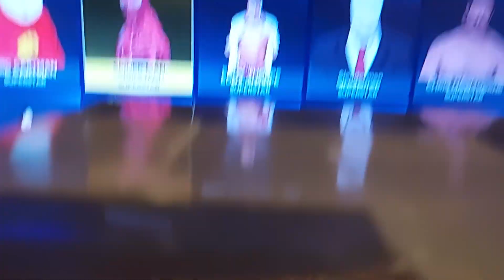Retro Rewind: The One With All The Thanksgivings